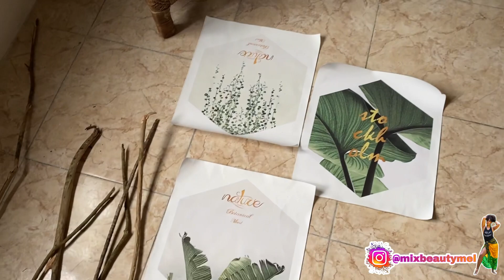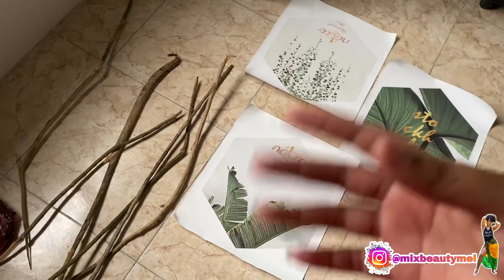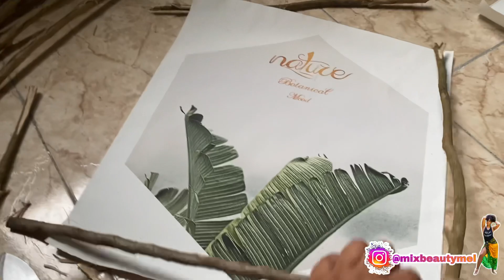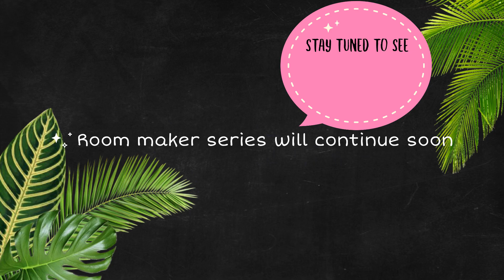Created a YouTube 🎥 recording Corner in my Room 🤗🌿|| Room makeover part 1